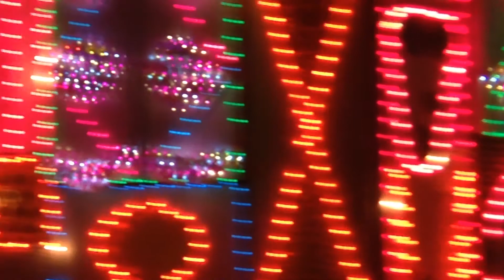It's A Small World Christmas Pt 4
Disneyland Christmas